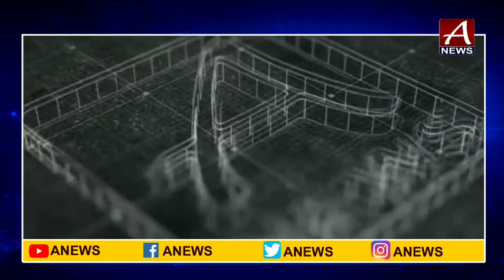కోవిద్ వారియర్స్ వలెంటేర్స్ గా మారండి: జెసి గుంటూరు